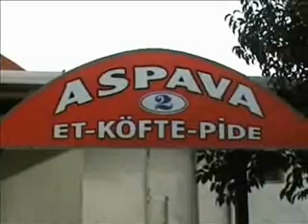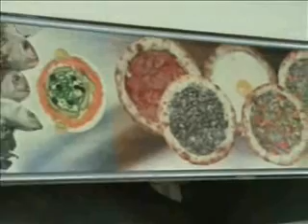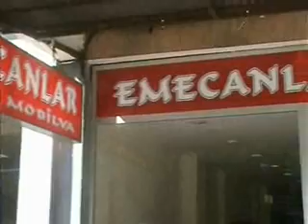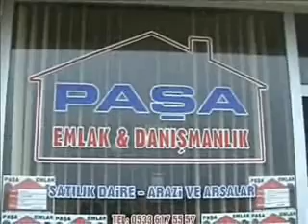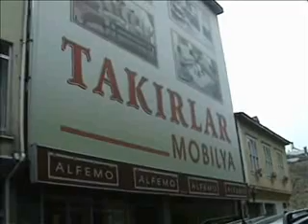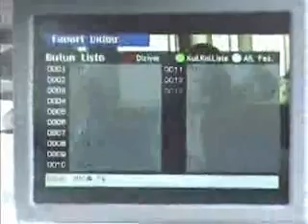Görele Seyahat 2008 Tanıtım Filmi 1 - Kılıçarslan Yapım